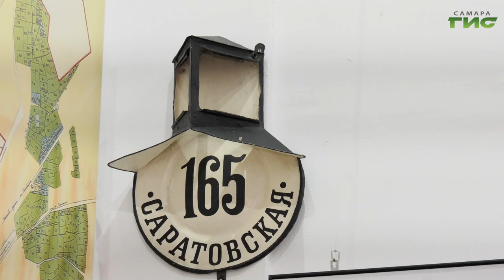В Самаре открылась выставка "Усадьба и ее смыслы"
"Здесь живут события и образы далеких дней, витает в воздухе соединение времен". Кто и какими смыслами наполнял жизнь знаменитой усадьбы Алексея Толстого? Как она менялась на протяжении века? Ответы на эти вопросы могут получить посетители выставки "Усадьба и ее смыслы", которая открылась в самарском литературном музее. Авторы собрали вещи, фотографии и документы, которые оставили свой след в жизни здания. Подробнее в нашем сюжете.